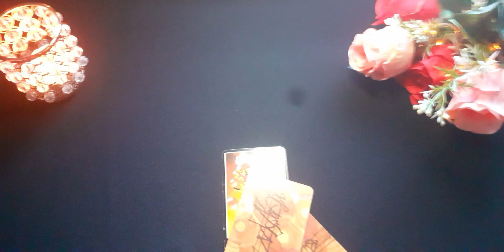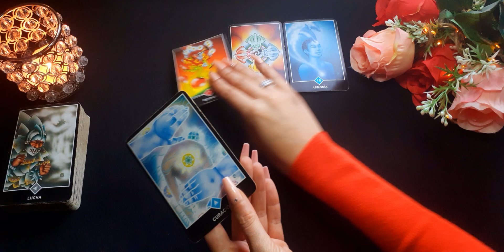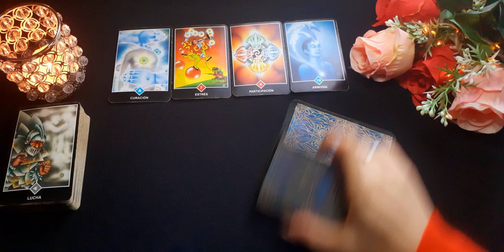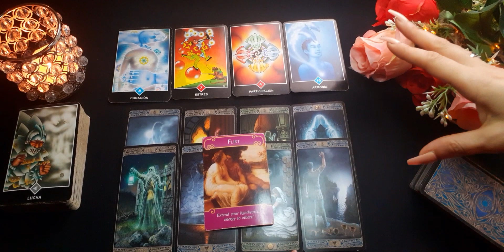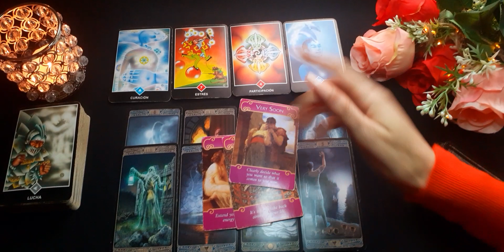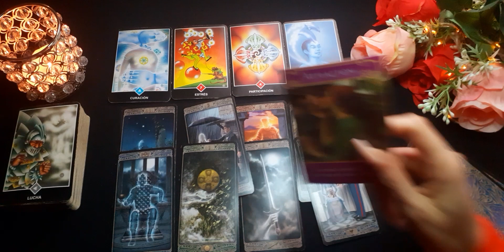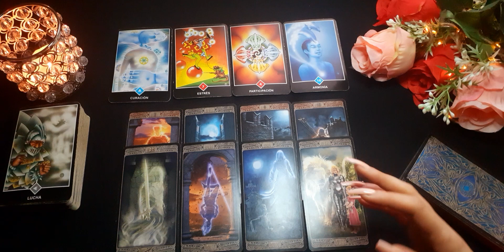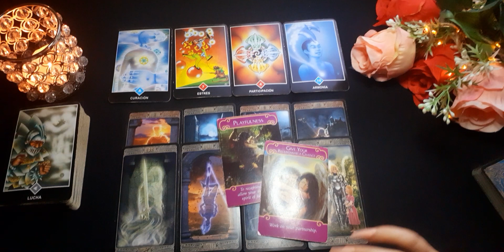Tauro 🍀 REGRESA A PEDIR PERDÓN Y NOTARÁS EL CAMBIO. Marzo 2021 Semanal Tarot y Horóscopo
Tauro marzo 2021 SEMANAL